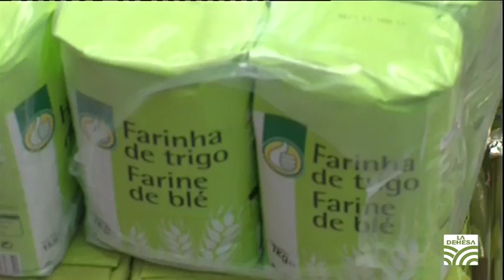Entrega de Alimentos Alcampo C.C. La Dehesa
Entrega de Alimentos en el C.C. La Dehesa a la Casa de Acogida Virgen de las Angustias